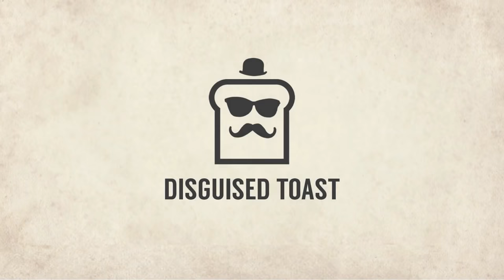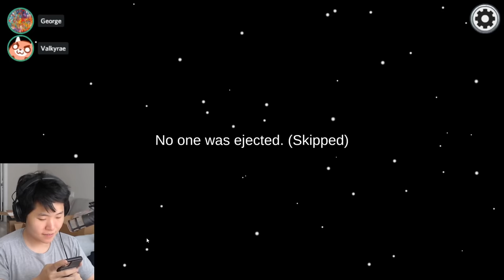our combined BRAIN POWER is unbeatable...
Disguised Toast returns with more Minecraft crossover Among Us lobby games with Tommyinnit, GeorgeNotFound, Sapnap and Dream. And once again the Dream Toast team is ready to showcase their combined deduction power.